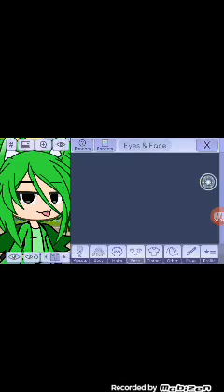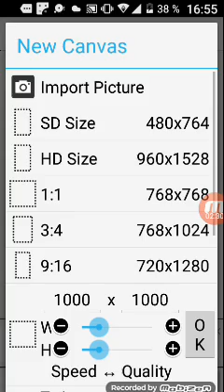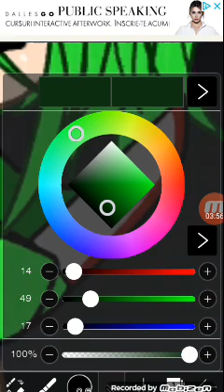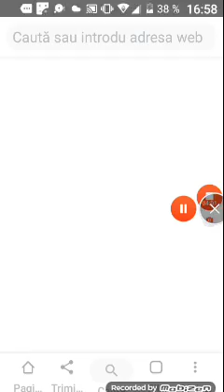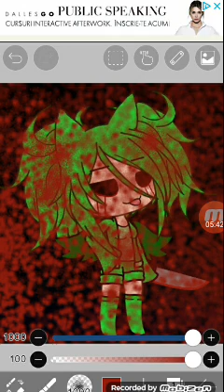Tutorial,cum sa faci un oc editat